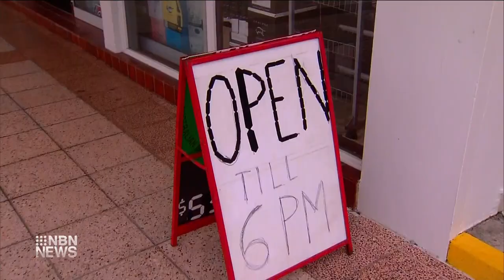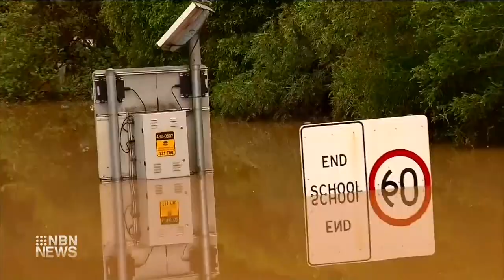GAVIN MORRIS LISMORE FLOOD 2022 BOTH EVENTS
This is a compilation of my coverage of the Lismore twin flooding event of 2022 for NBN News, Today Show and Network Nine News rolling coverage. Camera; Ryan Grimshaw who was nominated for a Kennedy award for his work covering the first flood. Ryan Cox covered the second flood and his work was just as imprssive. Edit is from Ryan Grimshaw. I thank both my camos for outstanding work in very difficult circumstances. Joel Jensen and Joe for taking us on their tinnie to witness the devastation first hand.